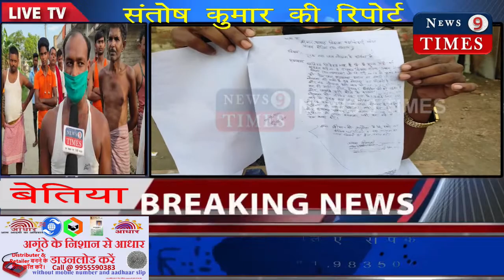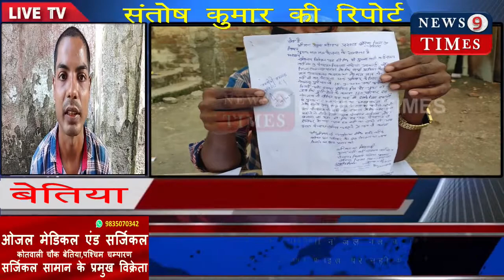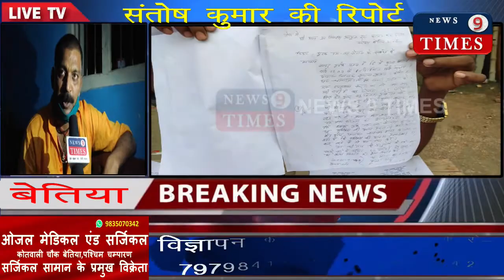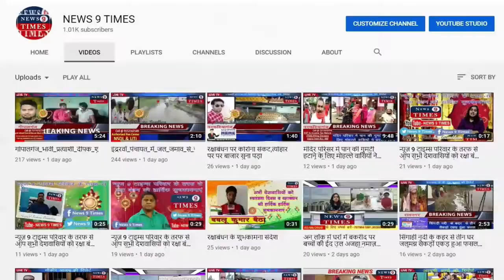सिसवा सरेया पंचायत के ग्रामीणों ने जल नल के लिए किया प्रदर्शन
वार्ड सदस्य का आरोप मुखिया फाइल पर नहीं कर रहा है हस्ताक्षर

न्यूज 9 टाइम्स से संतोष कुमार बरनवाल की रिपोर्ट

बैरिया प्रखंड के सिसवा सरेया पंचायत में वार्ड नंबर 9 के ग्रामीणों ने जल नल योजना ना होने के कारण किया आक्रोश प्रदर्शन |ग्रामीणों ने बताया कि पंचायत के सभी वार्डों में जल नल से स्वच्छ पानी की आपूर्ति की जा रही है परंतु हम लोगों के साथ स्थानीय वार्ड सौतेला व्यवहार कर रहा है|हम लोग मुखिया जी से भी बोले परंतु उन्होंने हमारी एक ना सुनी|वही जब स्थानीय वार्ड सदस्य मुन्ना गदी से इस संदर्भ में पूछा गया तो उन्होंने बताया कि ग्रामीणों का मांग और आरोप जायज है| हमारे वार्ड का सर्वे हो चुका है|हमारे वार्ड में 160 घर है और मुखिया जी फाइल पर हस्ताक्षर नहीं कर रहे हैं |जिस कारण से नल जल योजना लंबित है |हमने इस संदर्भ में प्रखंड विकास पदाधिकारी बैरिया उप विकास आयुक्त बेतिया जिला पंचायती राज पदाधिकारी के पास आवेदन देकर हार गए हैं लेकिन हमारी सारी प्रयास  बेकार हुआ एवं निष्फल साबित हुई|जब इस बावत स्थानीय मुखिया से पूछा गया तो उन्होंने बताया कि सरकार का आदेश है कि कम से कम 100 घरों हेतु जल नल की योजना को सुचारू करें जबकि वार्ड नंबर 9 में मात्र 40 से 45 घर है और हम इस परिस्थिति में फाइल पर हस्ताक्षर कैसे करें? यदि मुझे उच्च पदाधिकारियों द्वारा लिखित आदेश मिलता है कि 40 से 45 घरों पर ही आप इस योजना को पास करें तब मैं हस्ताक्षर कर दूंगा|